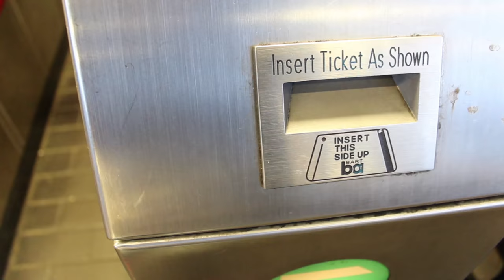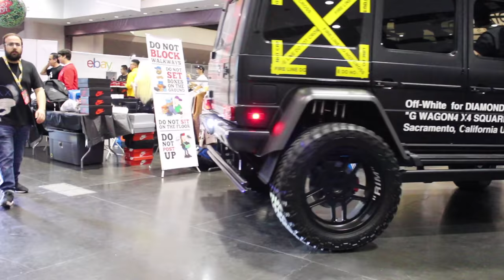SNEAKERCON BAYAREA 2018!!!